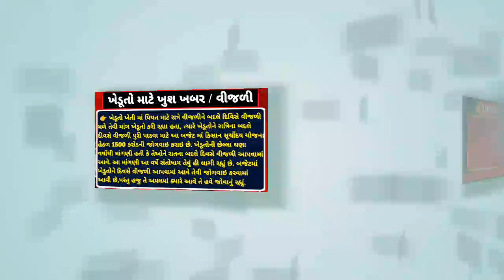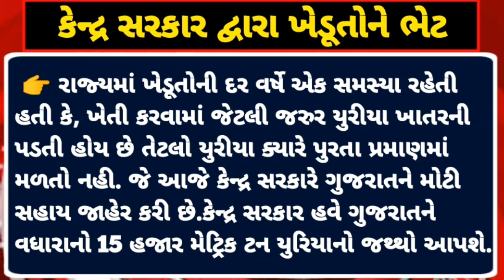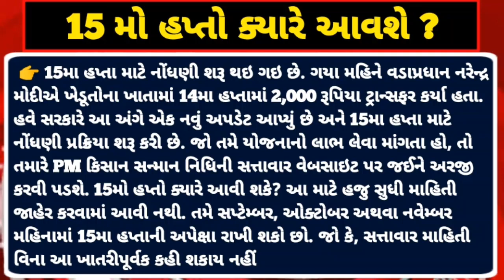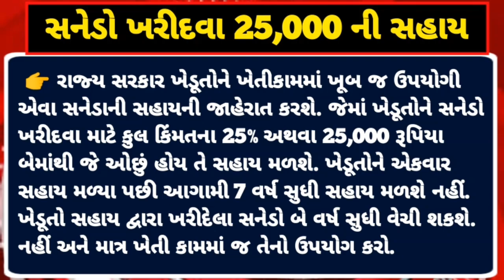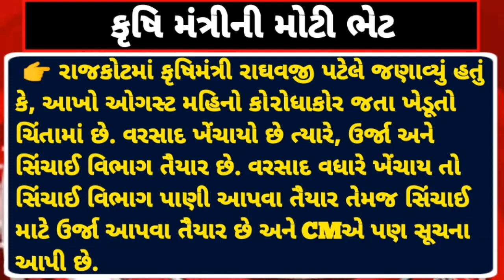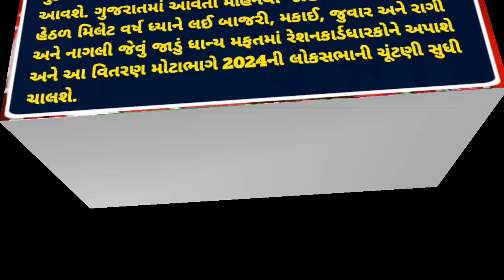ખેડૂતો માટે 11 મોટા સમાચાર = khedut samachar | commodity Trend / khedut | ikhedut ન્યૂઝ / યોજના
ખેડૂતોને મળશે 22,500 + 3000ની સહાય / નવી યોજના / pm Kisan 2023 / દેવું માફ / Khedut Sahay

૩ લાખનું દેવું માફ, 15મો હપ્તો = khedut samachar | commodity Trend / khedut | ikhedut - /khissu

ખેડૂતો માટે 10 મોટા સમાચાર = khedut samachar | commodity Trend / khedut | ikhedut ન્યૂઝ / યોજના

ખેડૂતોને મળશે 6000ની સાથે 36000 | Pm Kishan | New Yojana 2023 | Pm Mnadhan Yojana | Khedut Sahay

5000ની સહાય / હપ્તો ન આવ્યો હોય તો / દેવું માફ / સરકારની જાહેરાત / new Yojana Sarkar / Khedut sahay

14મો હપ્તો ન આવ્યો હોય તો / 50,000ની સહાય / દેવુમાફ / લીલો દુષ્કાળ / ખેડુતો માટે / Khedut sahay

તમારા ખાતામાં નથી આવ્યો 14મો હપ્તો ? / તો કરો આ કામ / 14મો હપ્તો જમાં / Pm Kisan 2023 / Khedut Sahay

14મો હપ્તો જાહેર / શ તમારે આવ્યો કે નહિ ? / Pm Kisan 2023 / ન આવ્યો હોત તો કરો આ કામ / Khedut sahay

ખેડૂતોના ખાતામાં 2000 જમાં / જોઈ લો પ્રૂફ / 14મો હપ્તો જમાં / Pm Kisan 2022 / Khedut Sahay

બે કલાક પછી ખેડૂતોના ખાતામાં 14મો હપ્તો જમાં / Pm Kisan 2023 / 2000નો હપ્તો / Khedut Sahay

કાલે 11 :30 વાગ્યે ખેડૂતોના ખાતામાં 14મો હપ્તો જમાં / Pm Kisan 2023 / 2000નો હપ્તો / Khedut Sahay

14માં હપ્તાની તારીખ | Pm Kisan 2023 |  14 માં હપ્તાનું લીસ્ટ | New Yojana | Khedut Sahay |

ત્રણ દિવસ પછી 2000 જમાં / 14માં હપ્તાની ફાયનલ તારીખ | Pm Kisan 2023 | New Yojana | Khedut Sahay |

14માં હપ્તાની ફાયનલ તારીખ જાહેર / 2000no hapto / New Yojana / Pm Kishan / Khedut Sahay

14માં હપ્તાની ફાયનલ તારીખ | Pm Kisan 2023 | New Yojana | Khedut Sahay |

14મો હપ્તો ક્યારે આવશે | Pm Kisan Yojana / New Yojana Sarkar | 2000 | Khedut Sahay | Samachar

pm kisan 14th installment date 2023 Gujarati

Khedut sahay samachar
Khedut sahay channel
Khedut sahay 2023
Khedut sahay haribhai patel
Khedut sahay today

2000 pm kisan yojana
2000 pm kisan
2000 pm kisan yojana 2023
2000 pm kisan yojana 2022
2000 modi yojana online apply
2000

2000 નો હપ્તો ક્યારે જમા થશે
2000 નો હપ્તો
2000 નો હપ્તો ક્યારે પડશે
2000 નો હપ્તો ક્યારે આવશે
2000 નો 13 મો હપ્તો
2000 નો ફોન
2000 નો હપ્તો 13
2000 નો 13 મો હપ્તો ક્યારે આવશે
2000 નો હપ્તો કઈ તારીખે આવશે
2000 નો 14 મો હપ્તો

new yojana gujarat 2023
new yojana gujarat
new yojana gujarat 2022
new sarkari yojana 2023 gujarat
mo ghara yojana new guidelines